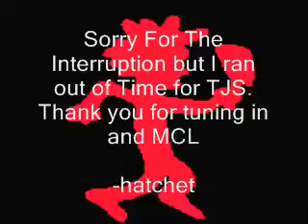Thy Juggalo Show 6